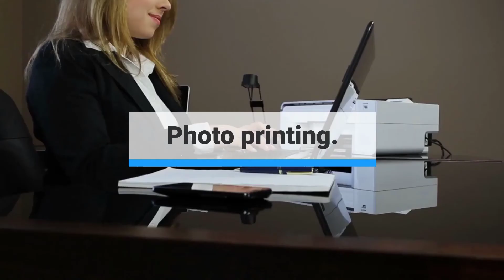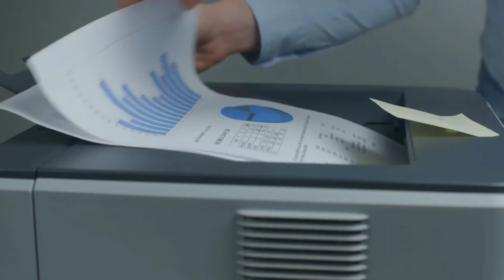Top 5 Best Inkjet Printers In 2022 | Best All In One Inkjet Printers 2022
Hey guys! If you are looking for the Best Inkjet Printers, We are here to help you decide which one is most suitable for you in 2022.
⭐: We use Amazon OneLink, which works for more than three countries.
▶ Here Are The Link Of The Best All In One Inkjet Printers. We've Mention In Video:

5 ~ Canon ImageClass MF743Cdw

4 ~ HP ENVY 6055

3 ~ Canon TR8620

2 ~ HP Neverstop 1202w

1 ~ Brother MFC-J895DW

Choose Best is a participant in the Amazon Services LLC Associates Program, an affiliate advertising program designed to provide a means for sites to earn advertising fees by advertising and linking to Amazon.